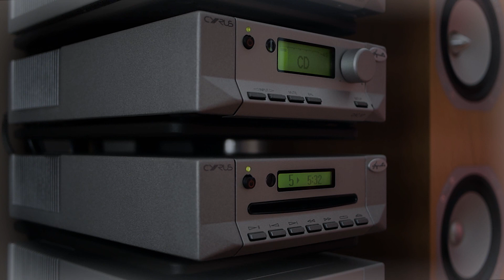Tommy Knocker - Brothers (Lickable Beats 2 CD1, Intercom Recordings AICOM003CD track 5) 2005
Hi-fi quality CD rip of "Brothers" by Tommy Knocker
From disc one of the Lickable Beats 2 CD compilation released in 2005

Written and produced by Tom Smethurst
Intercom Recordings AICOM003CD disc 1 track 5